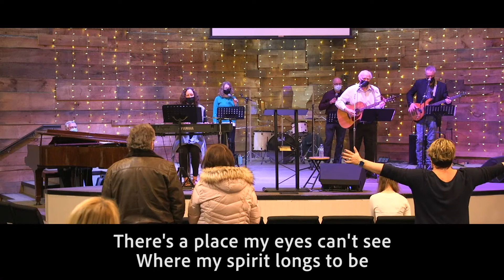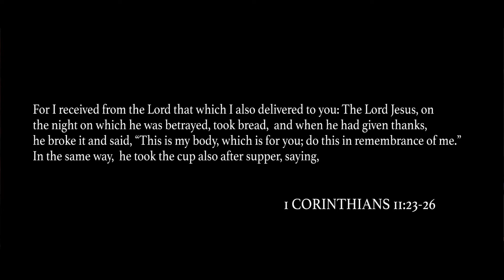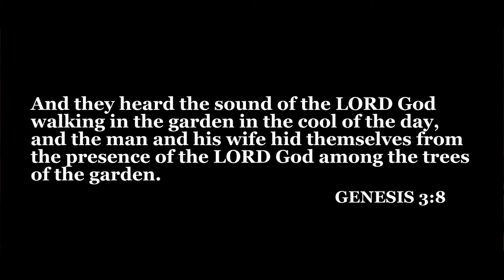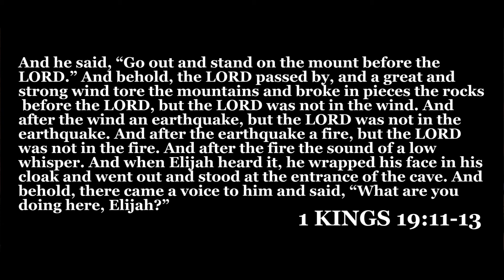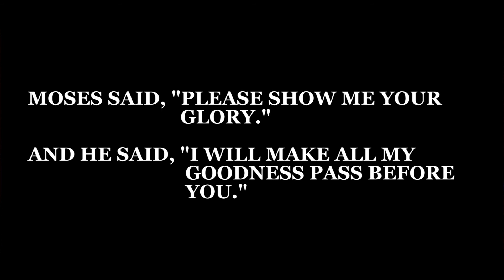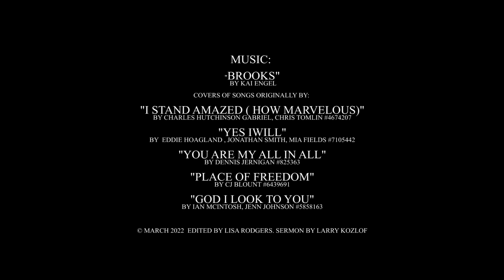The God of Full Measure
What if I told you God is fully available at every moment? Today we will hear how God has made his goodness available in full measure to us.

*Communion Service